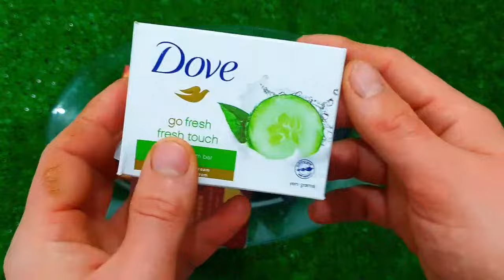🔴Experiments full episodes 🔴COLORFUL MINIATURE RAINBOW OREO VS MEAT GRINDER NEW VIDEO COOL EFFECT